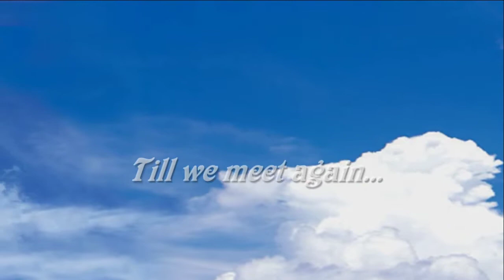Till We Meet Again, KS Day 8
Our trip back home has come to an end. We're heading back to Florida. It's time to say our good byes at the airport.